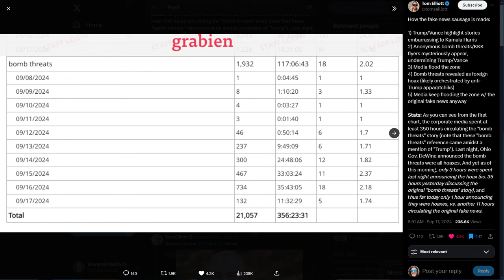CNN & MSNBC Are STILL Blaming Trump For FAKE Springfield Threats